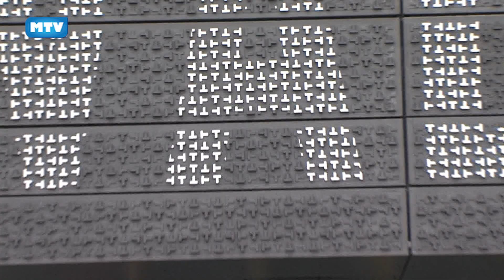MTVIetsgemist: Moergstel Sportief - NK Schaatsen voor de jeugd - 661